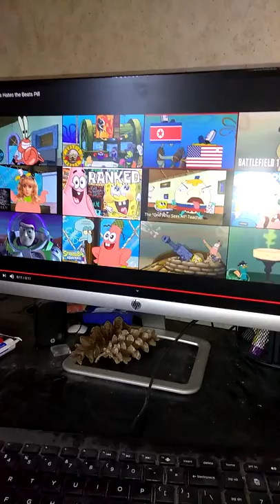That for the beats pill.